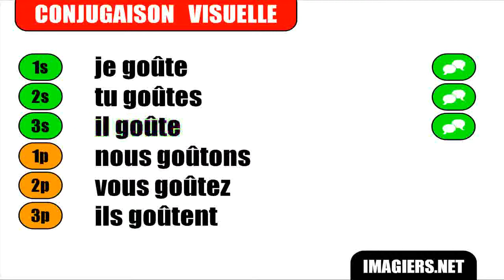FRENCH VERB CONJUGATION = Goûter = Indicatif Présent